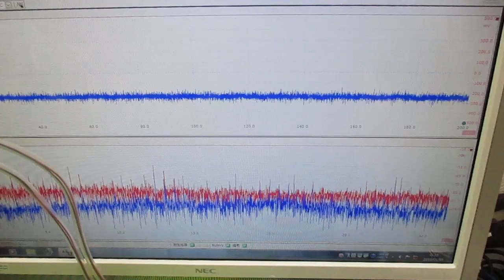オリジナル超音波プローブによる「流水式超音波技術」